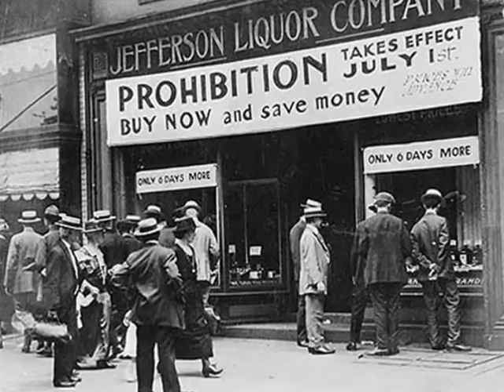Tampa Red and Georgia Tom - You Can't Get That Stuff No More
Chicago blues man, Tampa Red (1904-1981, birth name of Hudson Woodbridge but known from childhood as Hudson Whittaker) on vocals and guitar with Georgia Tom (Thomas A. Dorsey) on piano. This was Dorsey's last secular recording. He went on to a career as a gospel composer & publisher. "You Can't Get That Stuff No More" was recorded in 1932. Enjoy...